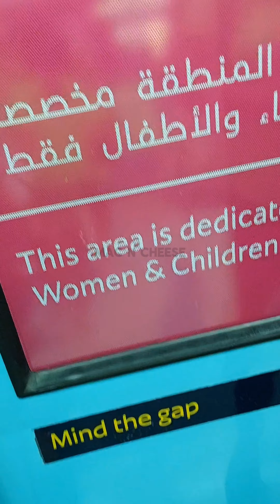DUBAI RUN 2024 | World's Largest Free Run | ദുബായ് Sheikh Zayed Road ലൂടെ 5KM run🥳